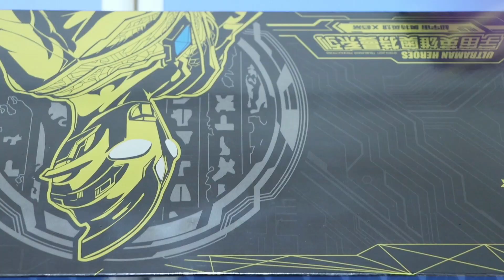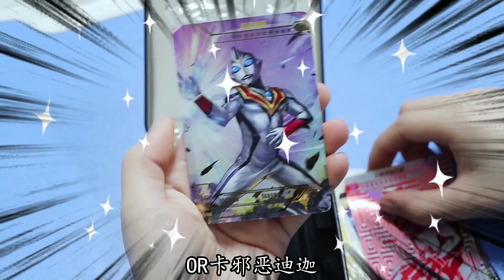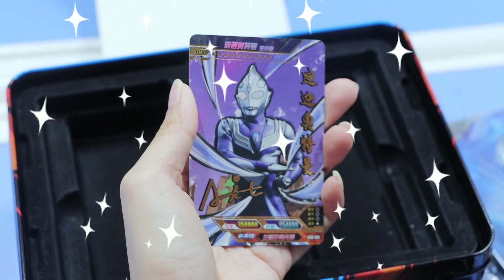奥特曼礼盒大作战，签名卡迪迦VS邪恶迪迦OR卡，谁更厉害？【小呀小玩具】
我们会特别关注儿童的安全需求，制作内容时会避免任何可能对其产生负面影响的情节。 奥特曼礼盒大作战，签名卡迪迦VS邪恶迪迦OR卡，谁更厉害？【小呀小玩具】
哈喽！欢迎来到小呀小玩具
频道会定期更新珍贵的奥特曼卡牌，一起来收集吧！